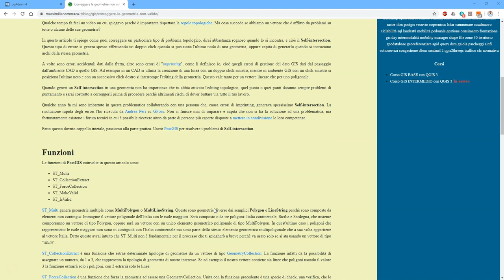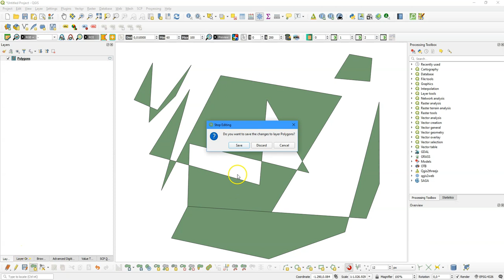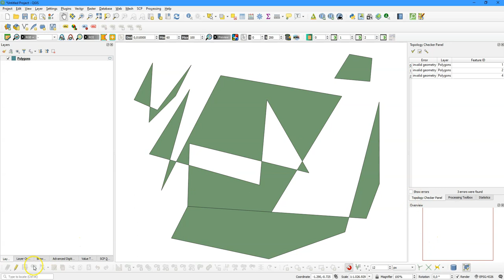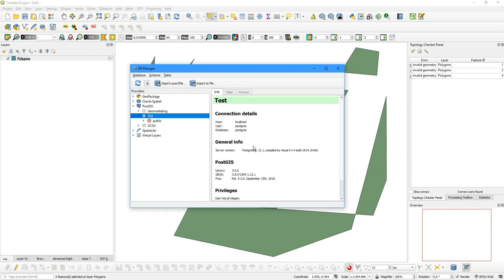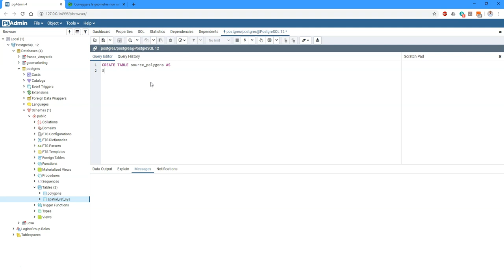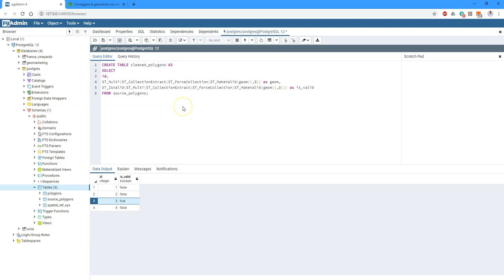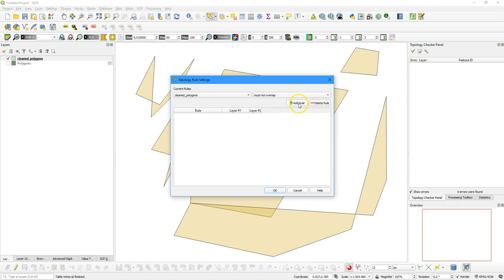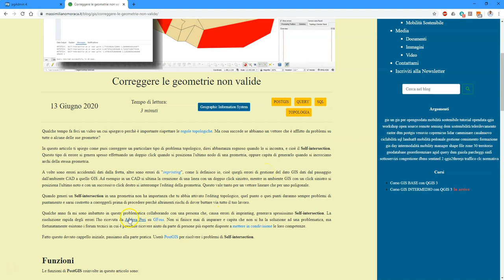Rimozione delle Self-intersection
In questo video ti mostro come rimuovere le Self-intersection con PostGIS con una procedura molto immediata.